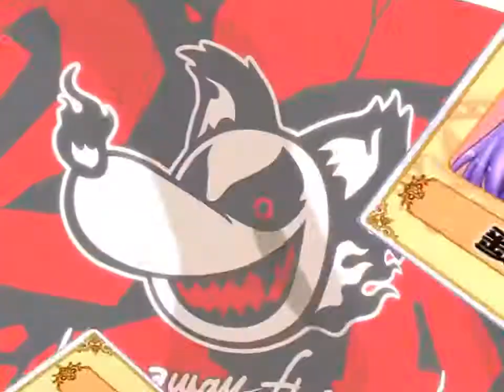PC Maple Colors2 「メイプルカラーズ セカンド」 OPdemo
PC （ApRicoT：２００８） Maple Colors2「メイプルカラーズ セカンド」OPdemo ApRicoT ２００８年１２月２６日 発売 「Get Over」歌：UR@N .

PC （CROSS NET：２００３） Maple Colors「メイプルカラーズ」 OPdemo CROSS NET ２００３年７月２５日 発売 「Breakthrough Your Heart」歌：YURIA.

PC メイドさんと大きな剣 OPdemo May-Be Soft 2006年7月21日 発売 「MAID In blade」歌：REIKA.